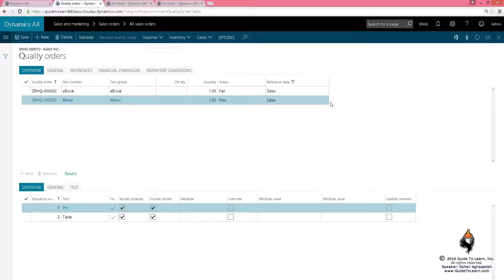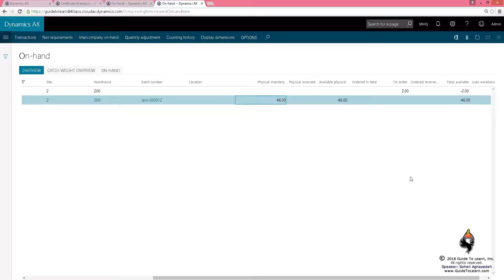Quality Control and Quality Management Processes in Microsoft Dynamics AX